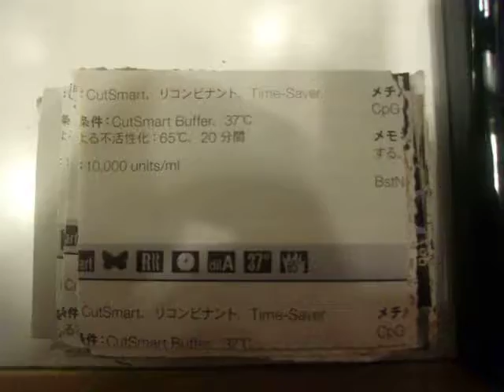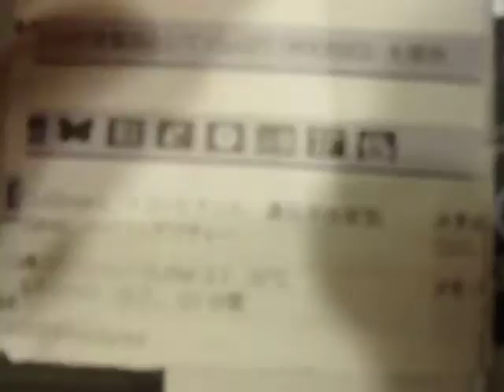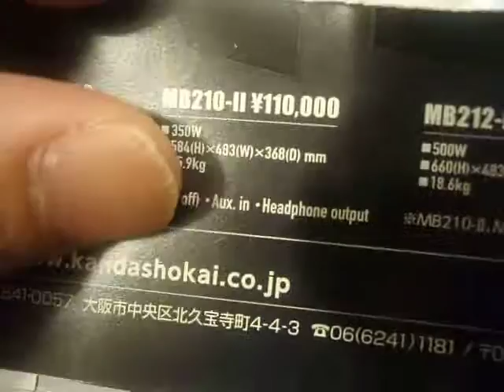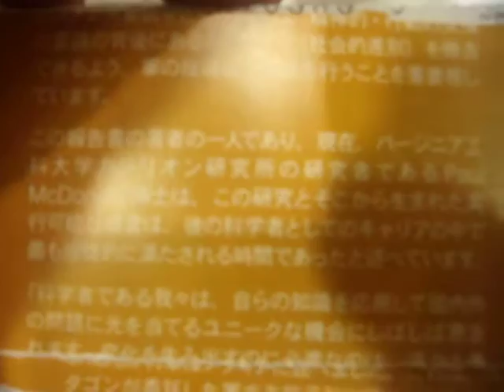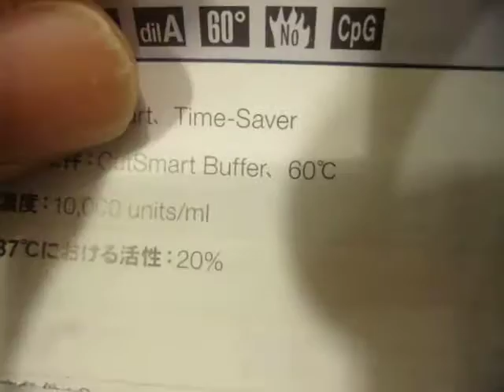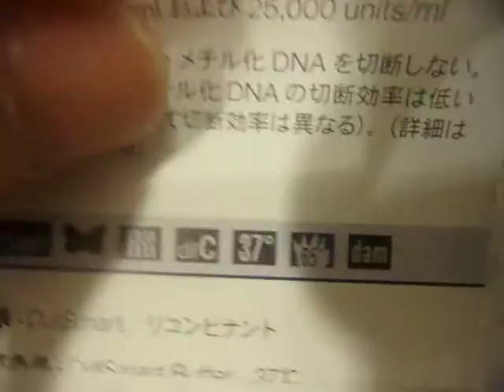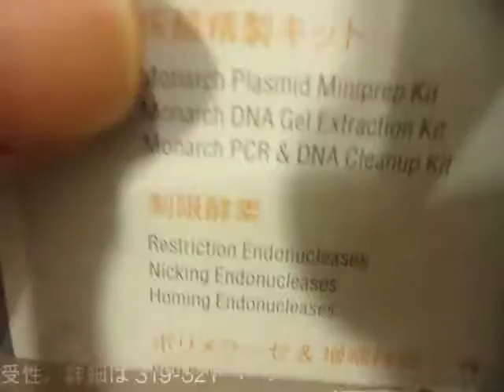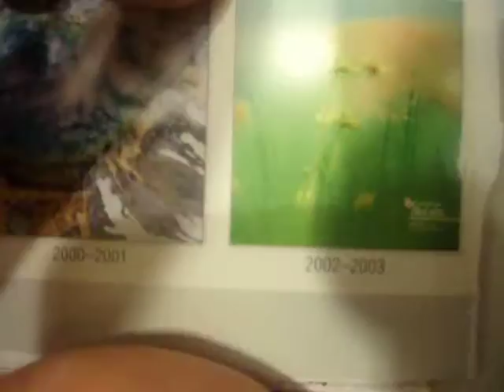GEDC2268 2016.11.06 NEW ENGLAND BioLabs 2016 カタログ 制限酵素 すきや 池袋サンシャインよこ